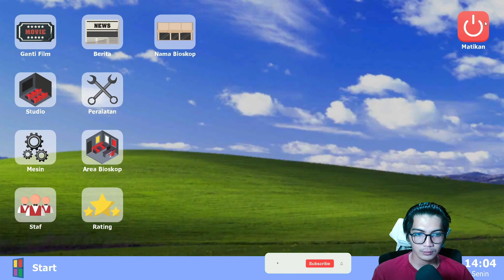Akhirnya Dapat Karyawan dan Jumpscare - Bioskop Simulator Part 4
Di Bioskop Ada Scp? awalnya sih biasa aja tapi ko merinding beneran ya 😨😨

Bagi kalian yang ingin support untuk perkembangan kualitas konten video, kalian bisa support di Saweria ya gais :

Terimakasih 😁